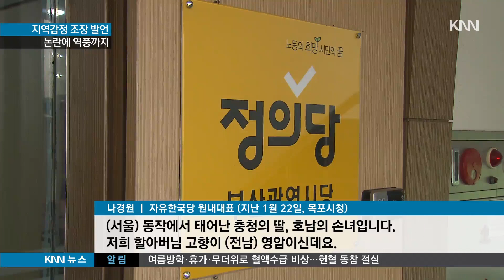나경원 원내대표, 지역감정 조장 발언 비난 쏟아져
나경원 한국당 원내대표가 갑자기 현 정부의 호남인맥을 강조했습니다.
민주당과 다른 야당은 나경원 원내대표가
망국적인 지역감정을 다시 부추긴다며 일제히 비난했습니다.

길재섭 기자입니다.